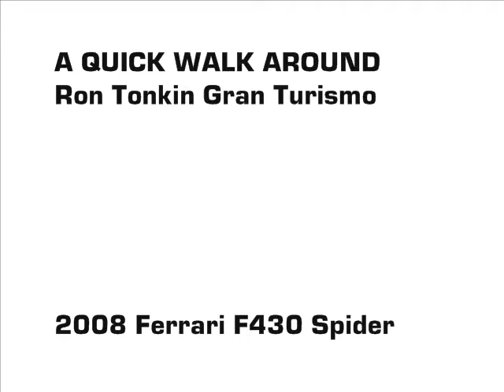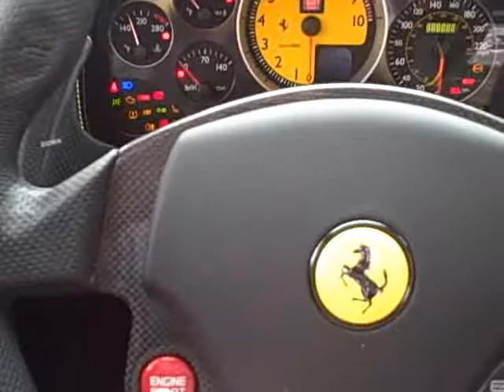2008.Ferrari.F430.Spider.Walkaround.wmv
2008 FERRARI F430 SPIDER - Full Carbon, Shields, Challenge Whls 4k Mi!

PAINT: Giallo Modena
INTERIOR: Nero Leather
MILEAGE: 4,503
ENGINE: 4.3L V8. 490 hp
MPG: 11/16
TRANSMISSION: F1
DRIVETRAIN: MR
TITLE: CLean
HISTORY: Perfect, 2-Owner, sold and serviced at RTGT
WARRANTY: Factory, Ferrari Power Extended until 3/14/2012
STOCK NUMBER: CM1084
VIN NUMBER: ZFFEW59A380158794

This 2008 Ferrari F430 Spider is virtually flawless and has the added protection of a Power extended service package. Equipped with nearly every available option, this Spider has over $20k in carbon fiber including full driver's zone, center console, inner and otter door sill plates, engine side covers, intake boxes, and intake plenums.

The interior is finished with bespoke powered Daytona seats. On the exterior, Scuderia shields adorn the fenders,  ball-polished Challenge wheels, and front and rear parking sensors complete the package. A Calibre k40 stealth radar/laser detector is built into the car.

Reserve your test drive now. Our world-class sales staff will ensure the kind of buying experience you can expect from America's oldest Ferrari dealership.

All of our pre-owned vehicles undergo a 2-hour inspection from our Ferrari and Maserati technicians.